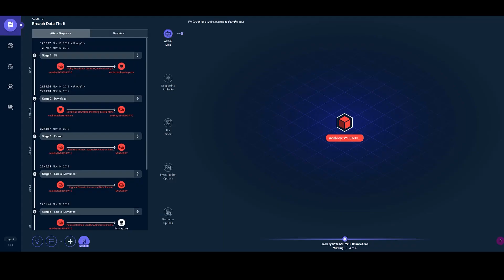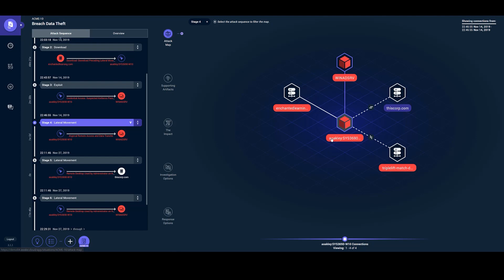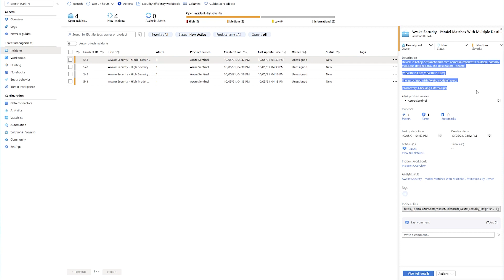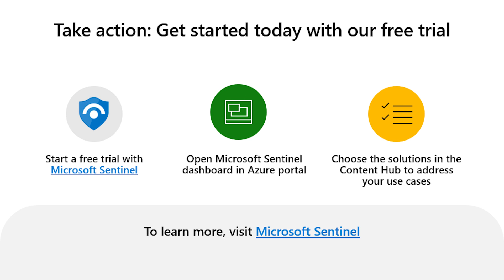Arista NDR for Microsoft Sentinel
Learn how Microsoft Intelligent Security Association (MISA) partner integration AWAKE by Arista solves customer problems with Microsoft Sentinel. Arista Networks is an industry leader in data-driven, client to cloud networking for large data center, campus, and routing environments. Arista’s award-winning platforms deliver availability, agility, automation, analytics, and security through an advanced network operating stack.